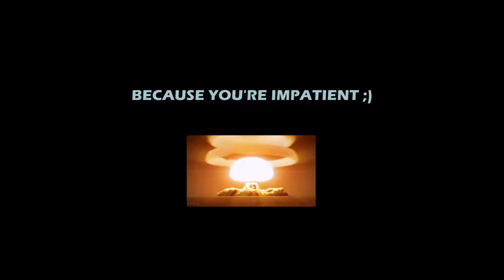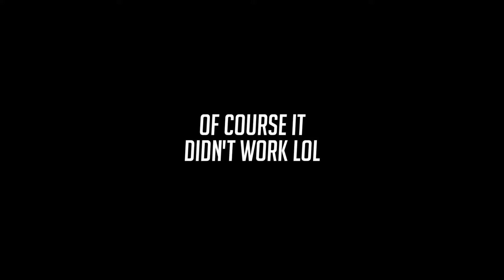The least exciting K-Beauty haul | RoseRoseShop Review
Skip to 3:40 to get to the actual unboxing. *coughs* i filmed this a month ago *coughs*
Products mentioned:

2. [CLIO] Kill Cover Conceal Cushion + Refill (New version) 22$ | #02. Lingerie

3.[THE FACE SHOP] Stylist Easy & Quick Hair Color Treatment 4$ | Lavender Blue

5.[THE FACE SHOP] Rice Water Bright Light Cleansing Oil 6$

6. [INNISFREE] No Sebum Mineral Powder Mint 4$

7. [THESAEM] Nail Wear  #85, #89  1$